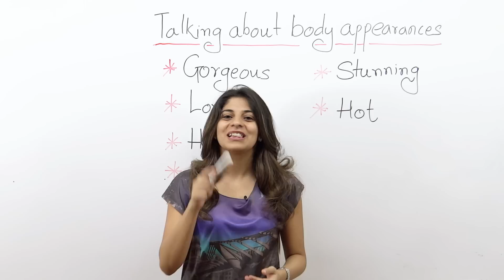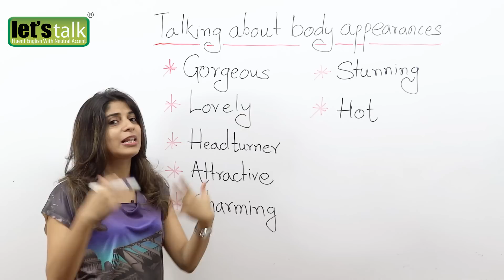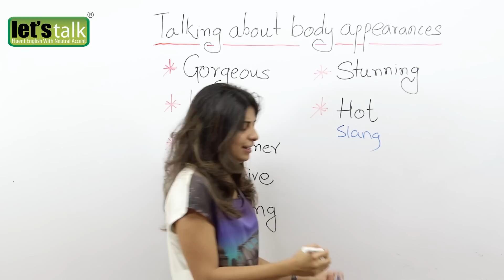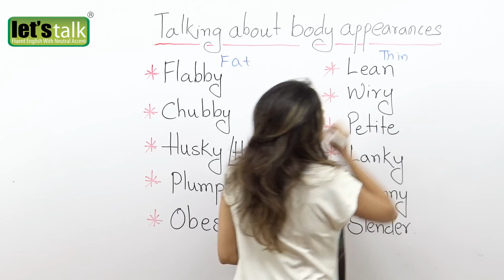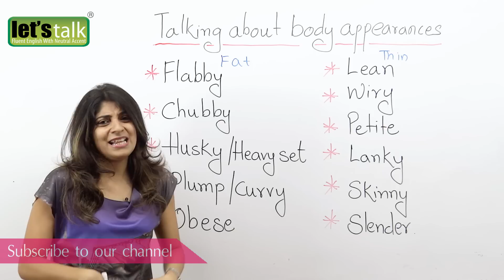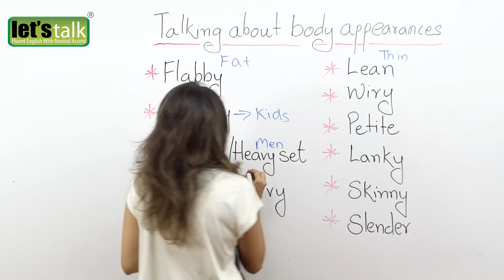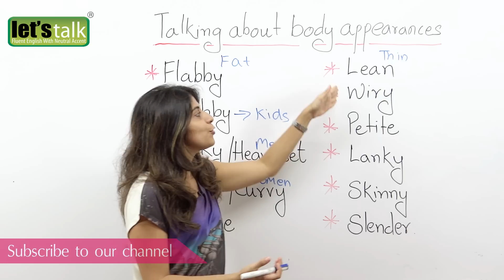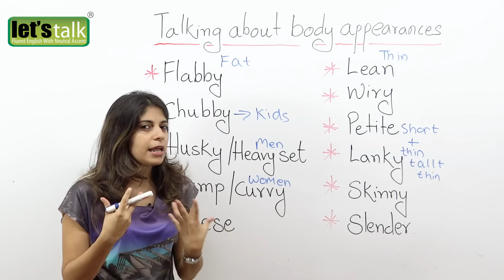Learn English Vocabulary – Body Appearances – Free English lessons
Vocabulary – Body Appearances – Free English lessons

There are times when we just end up saying she’s beautiful or he’s handsome when we come across a good looking woman or man. In this lesson you’re going to expand your vocabulary with  words to describe a person’s  body appearance.

Certain positive words that you can use to talk about someone’s overall body appearance are as follows:

Gorgeous – someone who is very pretty
Lovely – Beautiful woman
Head turner –It implies that when a woman or man walks down the street, people turn their heads to focus their attention on her/him.
Stunning- means extremely beautiful, like a woman who is so beautiful that she attracts a lot of attention!
Charming - someone who is very pleasing and appealing
Attractive – someone who is very pretty
Hot – Slang for a good looking woman or man
There are times we do come across some fat and thin people, so let’s learn the right words that can be used for such people.

Vocabulary for Fat people

Flabby - typically used for fat around arms, stomach, thighs, and butt.
Chubby – Describing fat kids
Husky /Heavyset – Describing fat men
Plump /Curvy – Describing fat women however curvy is more positive connotation
Obese – For extremely fat people

Vocabulary for thin people

Lean – thin and muscular
Wiry – thin and muscular
Petite- Short and thin
Lanky- Tall and thin
Skinny – very thin mostly used in a negative manner
Slender – thin